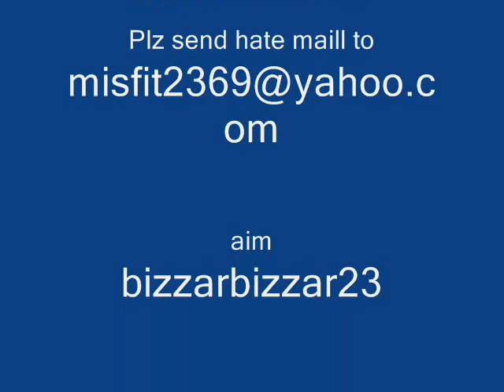first level 80 warlock Gorefiend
FIRST LEVEL 80 WARLOCK ON GOREFIEND!